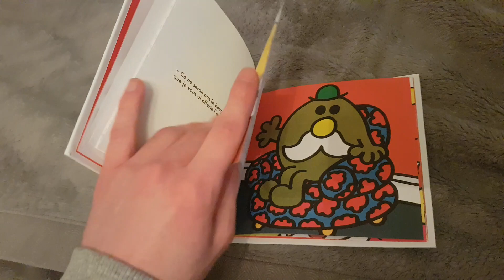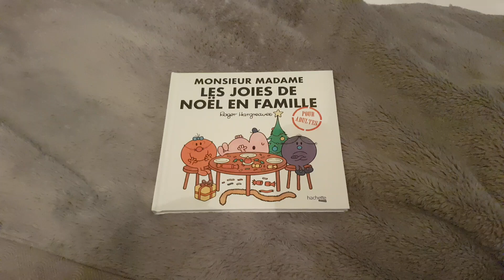Book Update For March 29, 2023